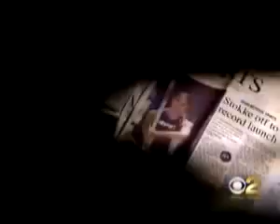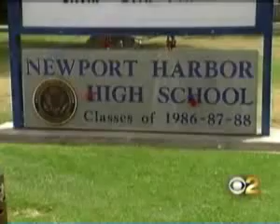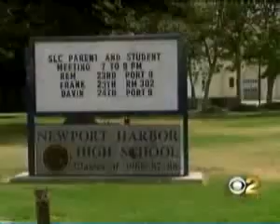Allison Stokke Newfound Fame on CBS2 KCAL9 226p 15fps H264 96kbit AAC